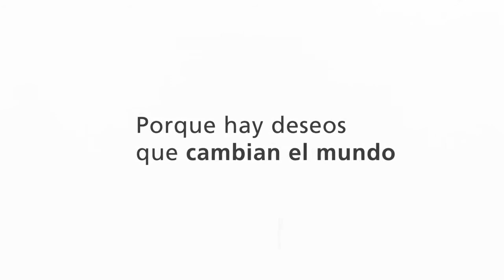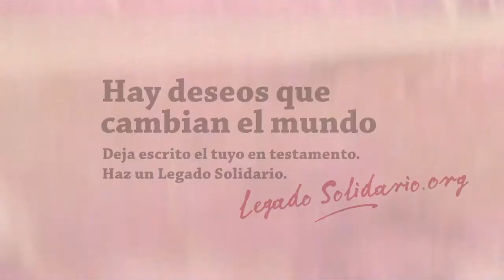Spot campaña ONG Legado Solidario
Este es el spot de la nueva campaña Legado Solidario impulsada por 24 ONG, unidas con el objetivo de presentar la idea de que hacer testamento es un acto sencillo que ayuda a planificar el futuro y ordenar el patrimonio, al tiempo que permite la posibilidad de dejar una herencia o legado solidario y contribuir a un mundo mejor, sin perjudicar por ello a los herederos/as.

Texto del spot de la campaña informativa de las ONG sobre herencias y legados solidarios:

Existen realidades que no te dejan mirar para otro lado.
Situaciones que deseas cambiar para lograr un mundo mejor.
Sólo tienes que desearlo.
Porque hay deseos que cambian el mundo.
Hay deseos que cambian el mundo.
Deja escrito el tuyo en testamento.
Deja un legado solidario

¿POR QUÉ DEJAR UN LEGADO SOLIDARIO?
Imagina poder extender tu solidaridad a las próximas generaciones. Imagina contribuir a un mundo en el que cada vez más niños crezcan sanos sintiéndose  seguros en su entorno, puedan ir a la escuela y tengan una oportunidad al hacerse mayores.

Un mundo en el que sea más factible acabar con el hambre y la pobreza y donde el desarrollo sostenible asegure los recursos para todos.

Un mundo en el que se respeten los derechos humanos, en el que las personas mayores tengan el afecto y respeto que merecen. Donde la atención sanitaria llegue a todos los rincones y se destinen más medios para universalizar los tratamientos y para la investigación de enfermedades como la malaria, la tuberculosis, el VIH/SIDA, el cáncer y el Alzheimer, buscando su erradicación definitiva.

Un mundo repleto de bosques, de mares vivos, que se mueva con energías limpias y donde el clima sea predecible.
Haz testamento e incluye un legado solidario. Así, sin perjudicar los derechos de tus herederos, contribuirás a dejar un mundo mejor.